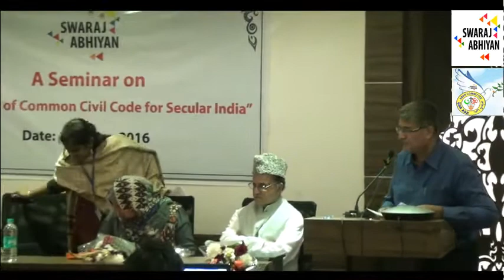We want Islamic & Constitutional values at the Same Time - Noor Jahan Naiz BMMA.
We want Islamic & Constitutional values at the Same Time. We believe their is no Contradiction in both.  - The govt has kept the Muslim community in victim mode.  The govts have kept us in victim mode we need to come out this mode as the governments have not done justice with the minorities . Similarly the Muslim community heads and political leaders and religious leaders have not taken responsibility to guide and take step to come out of this victim mode.  UCC is not going to  be reality any soon, it may take decades before  it really takes shape. Muslim Personal Law needs to be codified. All personals have been codified the Muslim women is demanding codification of Muslim Personal Law and we want it in the light and true spirit  of Quranic Laws and Islamic Laws and Constitutional right of justice.  A comprehensive legislation is needed immediately as urgent.  Muslim Family Law is drafted by BMMA. Urgently codification of Triple Talaq, Haala, Comprehensive Legislation is needed.  Laws have been codified in most and even nations where Muslims are in minority like Sri Lanka.